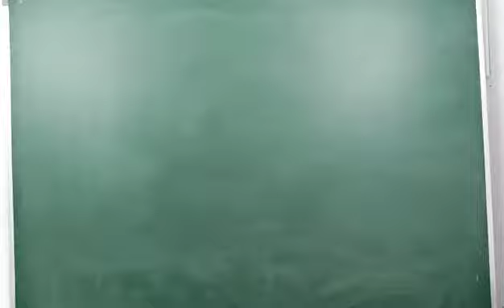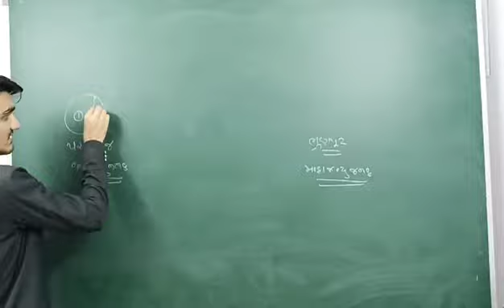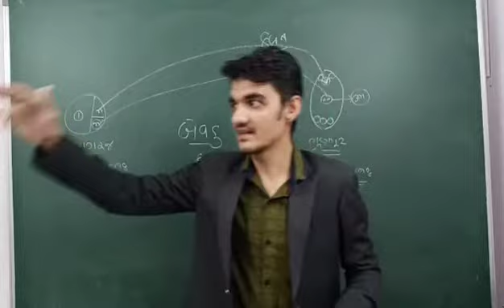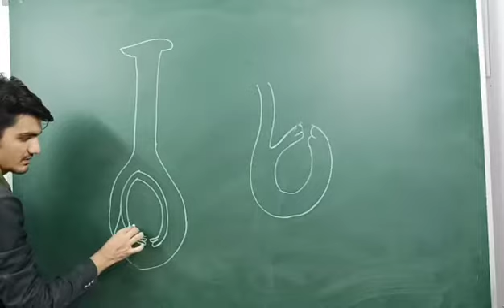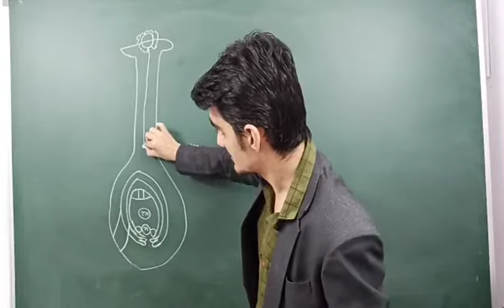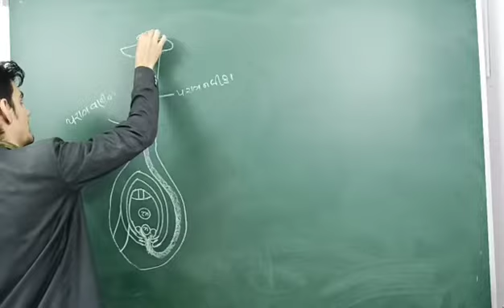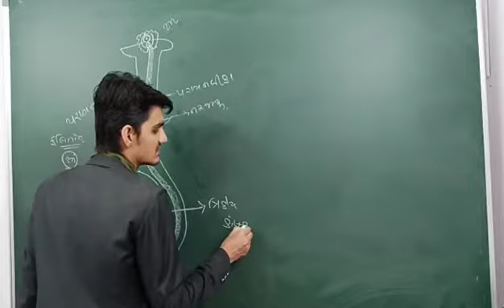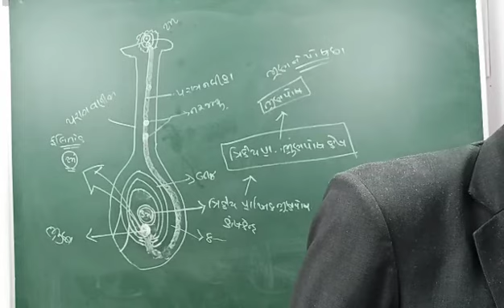Std12|| Biology || Double Fertilization in angiosperms|| બેવડુ ફલન